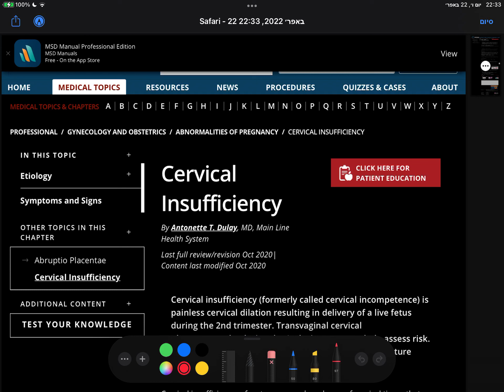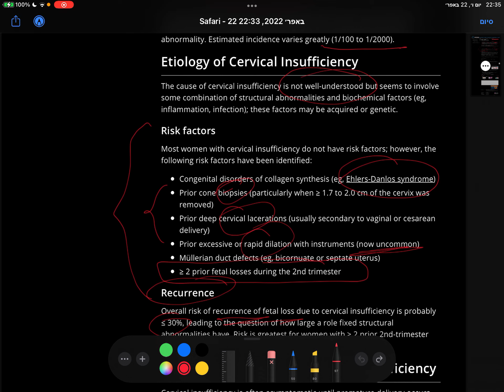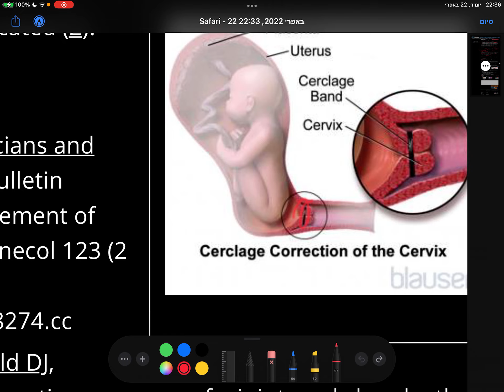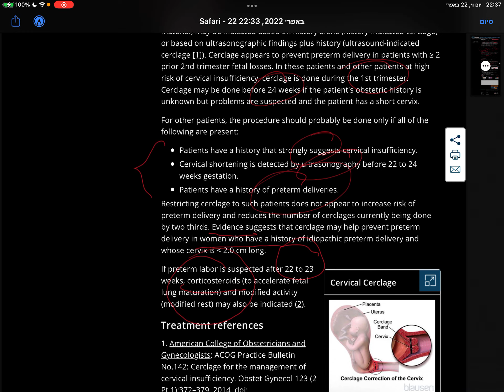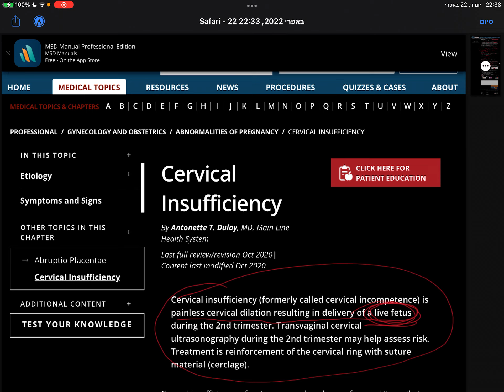גניקולוגיה ומיילדות - אי ספיקת צוואר רחם בהריון - Cervical Insufficiency